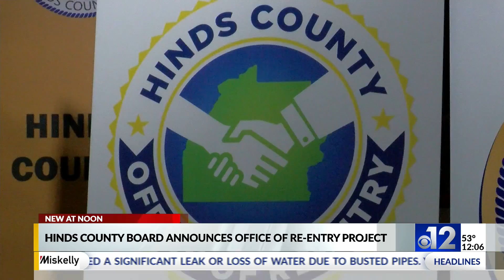Hinds County Board of Supervisors announces Office of Re-Entry Project